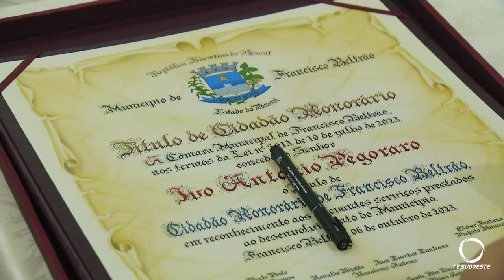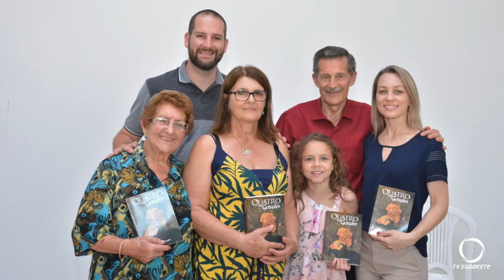Jornalista Ivo Pegoraro recebe o título de Cidadão Honorário de Francisco Beltrão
Eventos: A entrega foi durante uma sessão solene realizada na noite da sexta-feira (06).